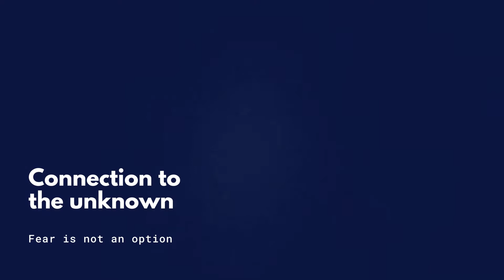Siren Steps (Intro)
The Room Installation